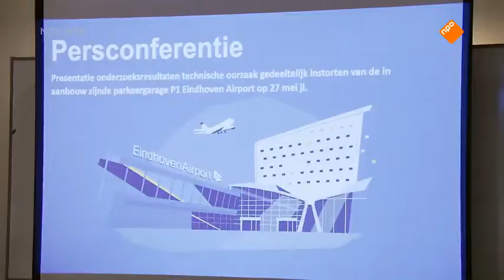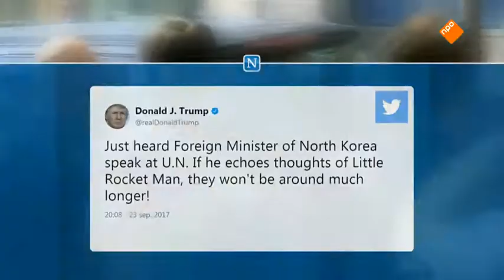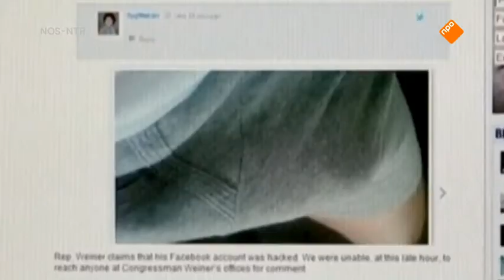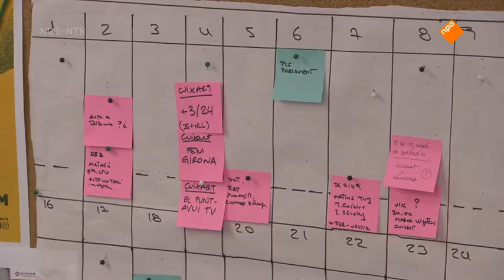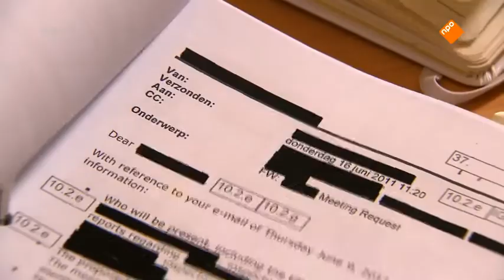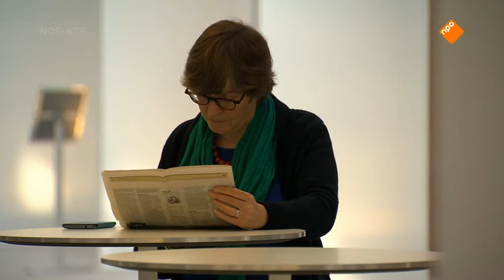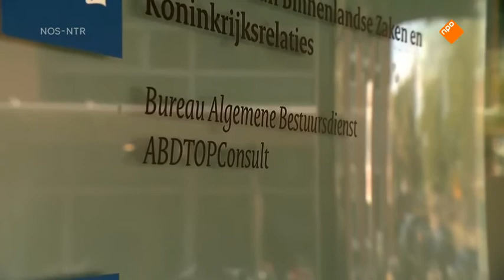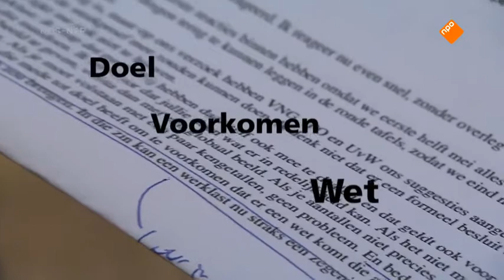Nieuwsuur: NFL PROTEST TEGEN TRUMP - [2017 09 25] HD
Kat-en-muisspel rond Catalaans onafhankelijkheidsreferendum * Wat blijft er over van de nieuwe WOB-wet? * NFL-spelers protesteren tegen Trump.